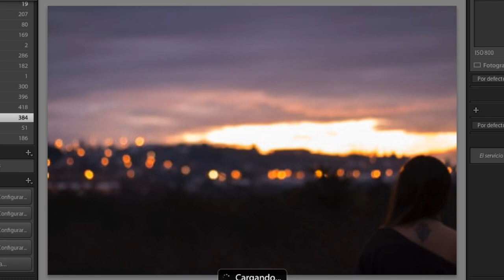Take a look at the shoot - Andrés Campos Cid - Photography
This was a fun session with some of my best girls!! thanks to each one of them for modeling me !